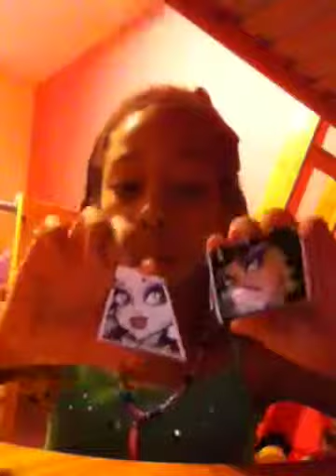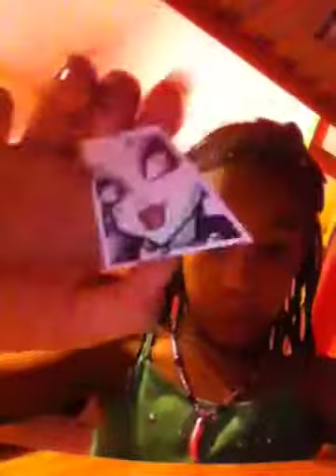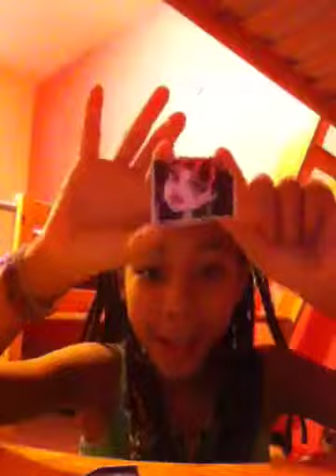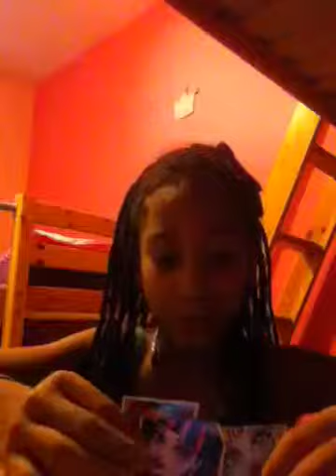Monster high draw #2